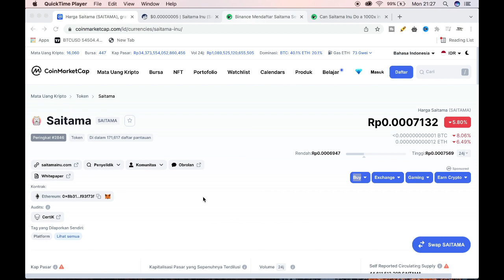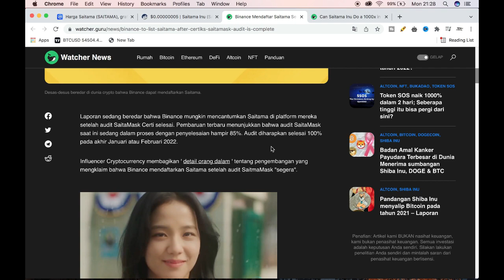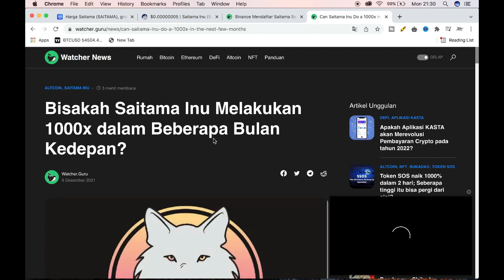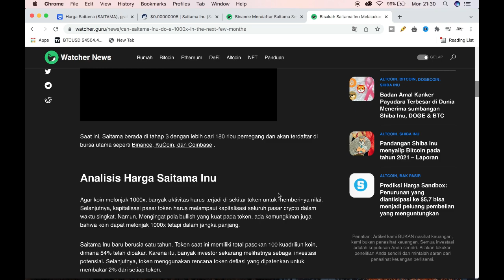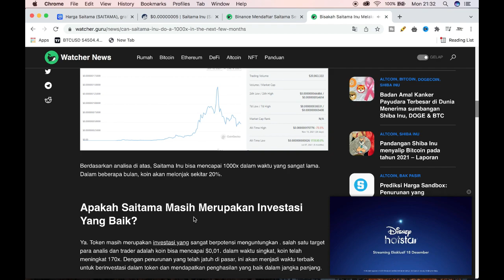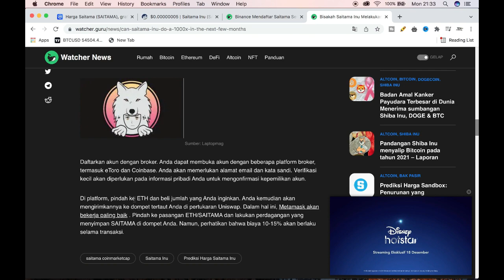SAITAMA INU BISA 1000X PUMP 2022 ? BISA TERJADI ASAL....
saitama inu coin saitama token saitama inu news saitama coin

Atau gunakan kode referral 244GNG4